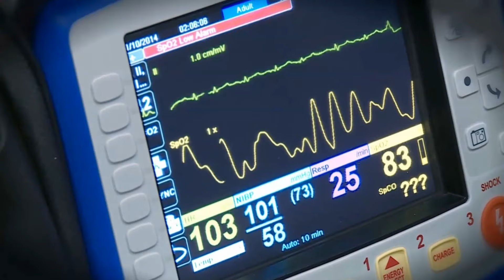Miracle | Paramedic Tribute | EMS Tribute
Respect to all First Responders
This video is to ONLY show support to the men and women in red! I appreciate you checking my channel out!